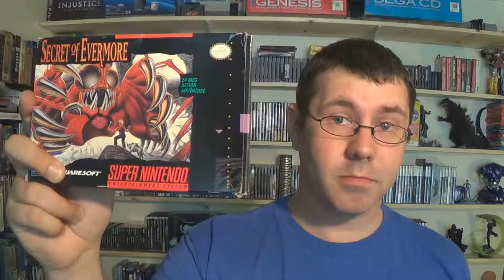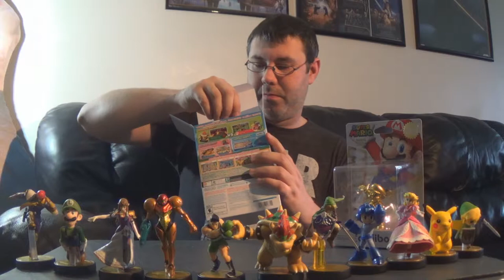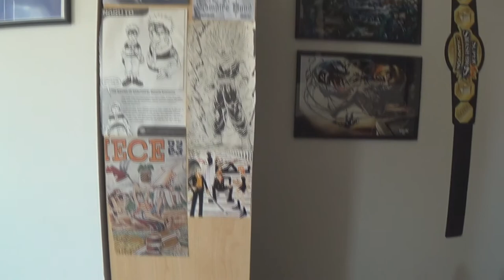Days Off 2 Mario Party 10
Another set of days off falls on the release of Mario Party 10 and I give you all my thoughts and an unboxing. Also a story about Walmart this week so comments below and enjoy.